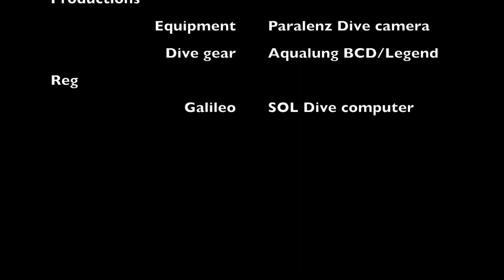clown fish movie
Dedicated to Clown fish from Raj and Bali